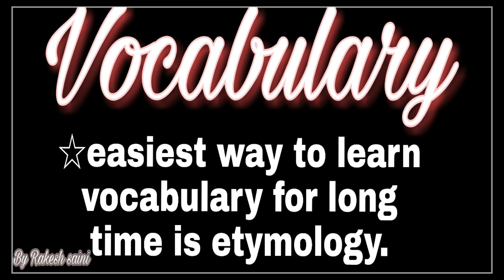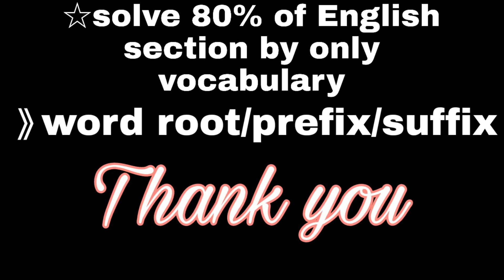About Etymology in hindi -new series video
here in this video I will tell you about the efficiency of the different methods of learning vocabulary.